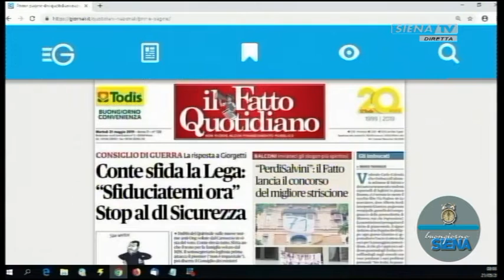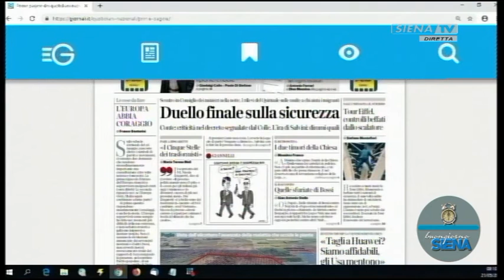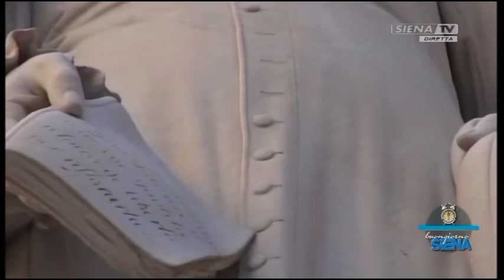Buongiorno Siena 21 - 05 - 2019